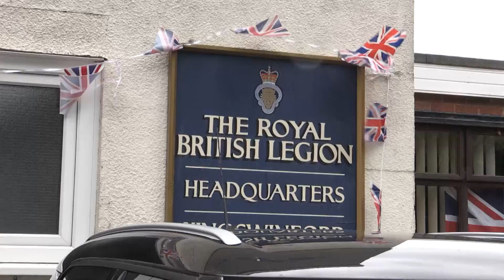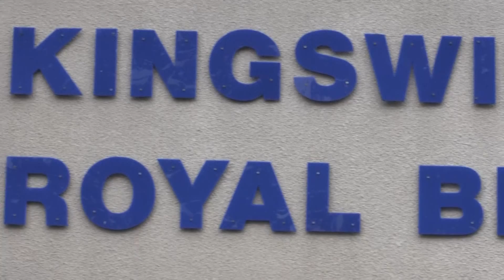The Midland - The Royal British Legion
Lois Swinnerton talks to Bob Townsend, Treasurer of The Royal British Legion in Summerhill, Kingswinford and Councillor Dave Tyler of Kingswinford North about the burglaries that happened in March 2015.